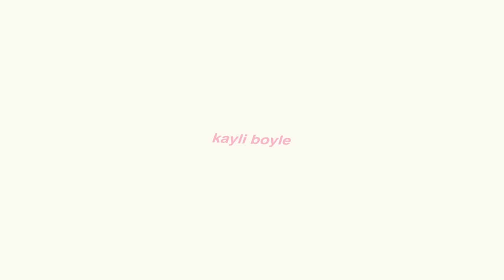I FOLLOWED ALIX EARLE'S MAKE UP ROUTINE...this was life changing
products
moisturizer